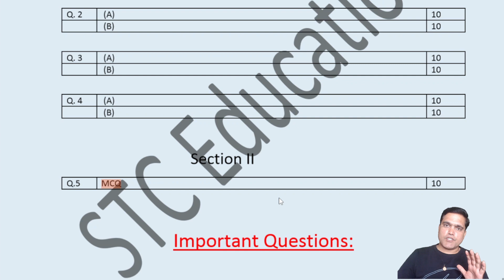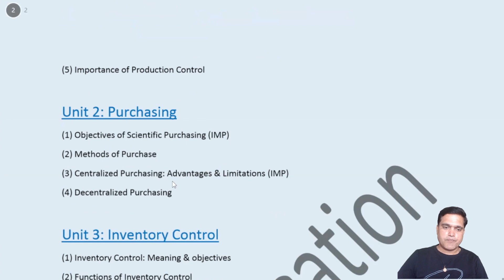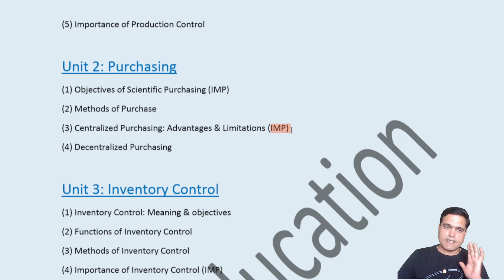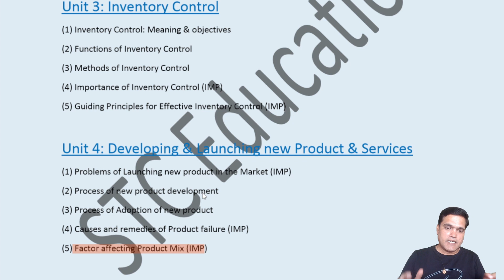B.com sem 4 Production Management Paper Style 2022 | gujarat university paper style 2022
Do you Know B.com sem 4 Paper Style 2022, B.com sem 4 Paper pattern 2022
In this video , we will discuss paper style and important questions of B.Com Sem 4 Production Management

Don't skip , watching this full video
If you study with planning and you will study only half course then you can easily get 80% marks.

Topic Cover :
B.com sem 4 Paper Style 2022
B.com sem 4 Paper Pattern 2022
B.com sem 4 Taxation Imp Questions
Stc Education
Bcom sem 4 Gujarat University Paper
Bcom sem 4 paper Style 2022
Bcom sem 4 paper Pattern 2022
B.com sem 4 paper Style
B.com sem 4 paper Pattern
Gujarat University
Gujarat University bcom sem 4
Gujarat university bcom sem 4 papers
Gujarat uniiversity bcom sem 4 exam
Gujarat University b.com sem 4 syllabus
Bcom sem 4 Taxation Imp Questions
B.com sem 4 Taxation 2022
Taxation Sem 4
Taxation Bcom sem 4
Taxation Paper Pattern 2022